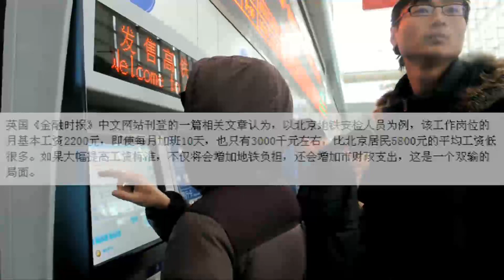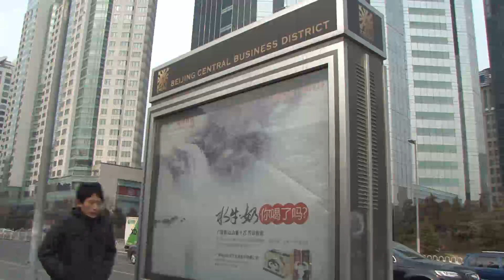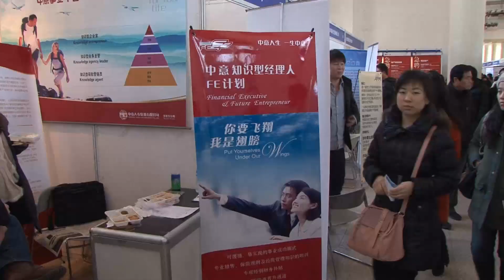北京“以业控人”政策受质疑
北京市政府官员透露，北京准备以鼓励本地企业优先雇佣北京户籍人士的“以业控人”政策，以调控北京的人口规模。这项政策受到多方质疑。

北京市人力社保局就业促进处处长刘小军最4月初在北京举行的一个就业工作座谈会上表示，北京市将制定政策，鼓励用人单位更多吸纳有北京户籍的就业者。中国官方新华社报道4月7号报道说，北京市的这项计划针对的只是个别产业的一些工作，包括保安和地铁安检等低技术工种。在中国网络上，这项政策受到关注，引起了很多有关户籍歧视的质疑。

英国《金融时报》中文网站刊登的一篇相关文章认为，以北京地铁安检人员为例，该工作岗位的月基本工资2200元，即使每月加班10天，也只有3000千元左右，比北京居民5800元的平均工资低很多。如果大幅提高工资标准，不仅将会增加地铁负担，还会增加市财政支出，这是一个双输的局面。

听众谈话